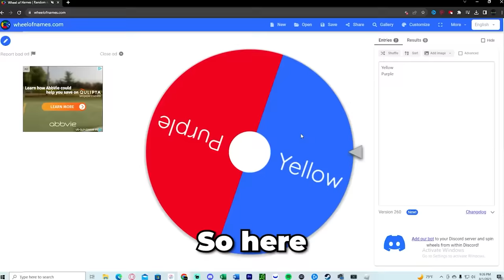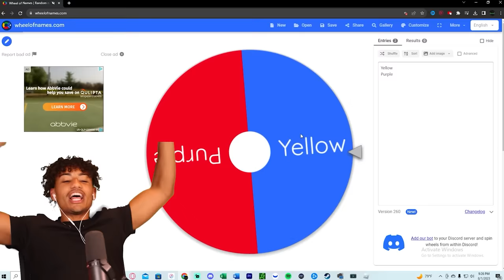Roblox Bedwars LUCKY BLOCK ISLAND Battle..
Today we played lucky block islands and it was insanely fun. Make sure you watch the whole video to find out what happens.

--Socials--